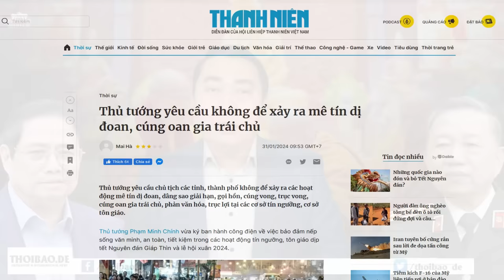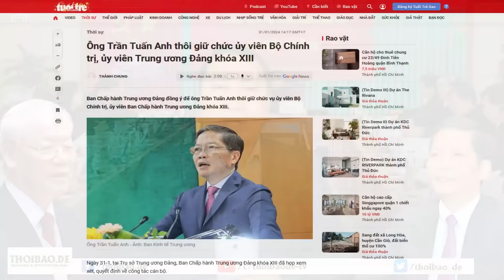Cuộc đua chức Tổng Bí thư: Thủ Chính phản đòn đánh thẳng vào hầu bao của Tô Đại?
“ông Chính là một tướng tình báo, là Bí thư Quảng ninh thì biết quá rõ hoạt động kinh tài của các nhà Chùa với nguồn thu khổng lồ cho Bộ Công An. Đây là một biện pháp đáp trả đánh vào hầu bao của Bộ trưởng Tô Lâm?”